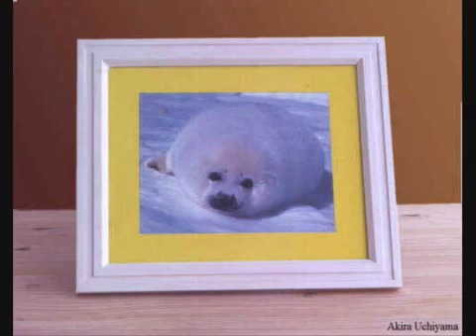Quando a saudade doi